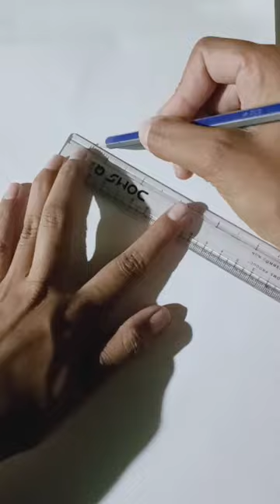Dr. Sarvepalli Radhakrishnan drawing